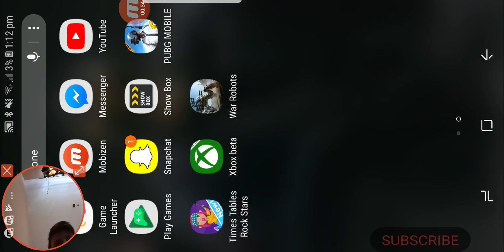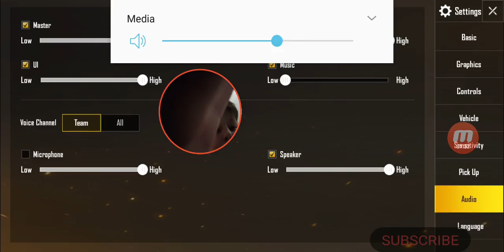So much lag nooooo! RIP win PUBG MOBLIE